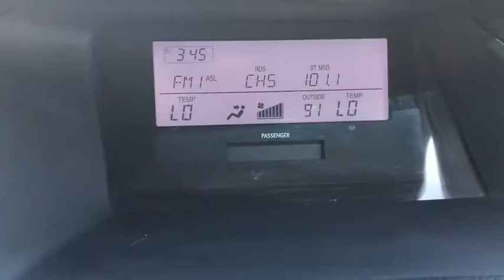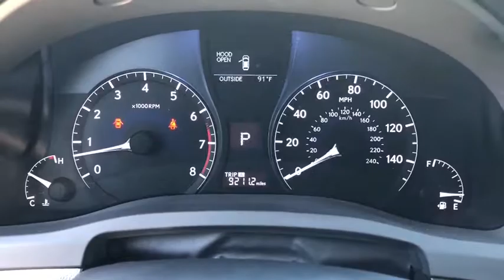2013 Lexus RX350 Orange County, Placentia, Yorba Linda, Orange, Fullerton, CA 0180186A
BLACK Used 2013 Lexus RX350 available in Orange County, California at Fairway Ford. Servicing the Placentia, Yorba Linda, Orange, Fullerton, CA area.

Fairway Ford
1350 E Yorba Linda Blvd

STANDARD